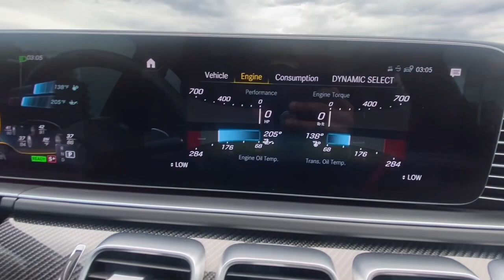2022 Mercedes Benz Amg GLE 63 S POV Highway Drive!! 700+HP!! LOUD EXHAUST!!